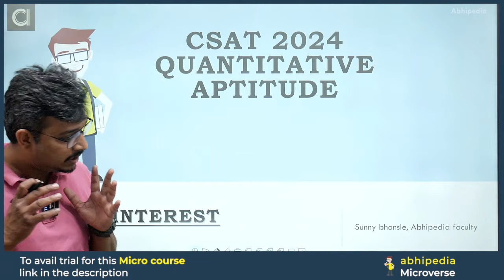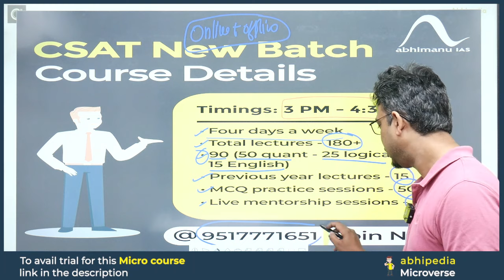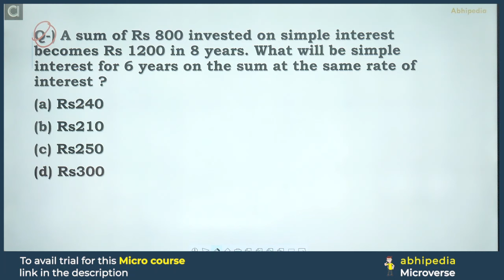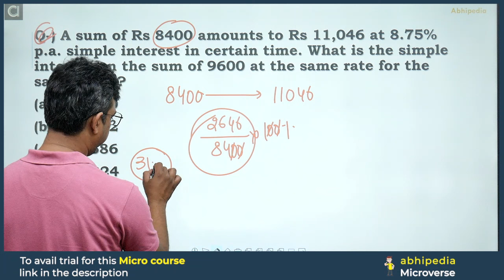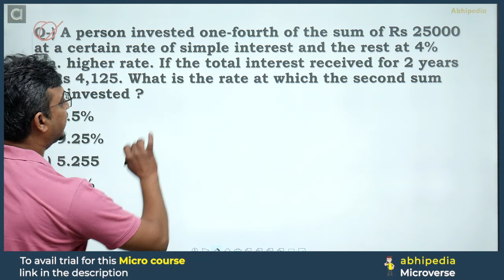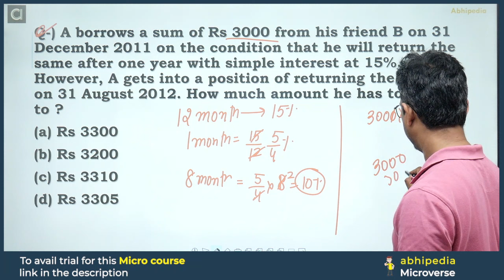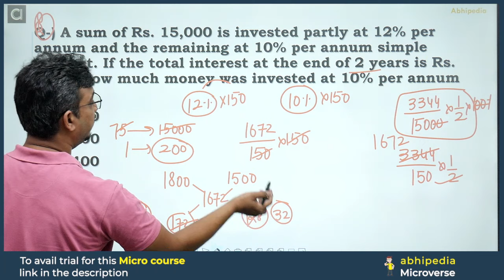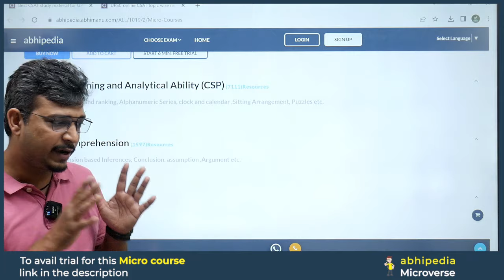UPSC CSAT Exam 2024 | Quantitative Aptitude | Top 5 Question on Simple Interest | Micro Courses